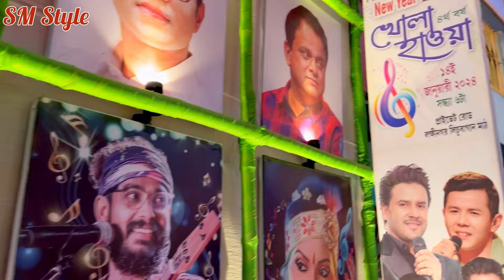lএত বিখ্যাত শিল্পীরা আমার VLOG এ lঅভিজিৎ স্যার কেন stage থেকে সবার গায়ে জল ছুড়ে মারলো😱l#programme#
lএত বিখ্যাত শিল্পীরা আমার VLOG এ lঅভিজিৎ স্যার কেন stage থেকে সবার গায়ে জল ছুড়ে মারলো😱l#programme#trending#banglavlog#singer#
Abhijit Bhattacharya
Javed Ali
sovan ganguly
Anuska Patra
Albert Kabo
Indrani dutta
Dipanwita